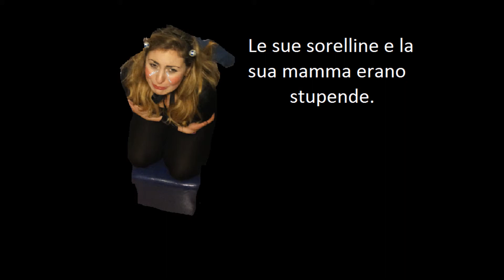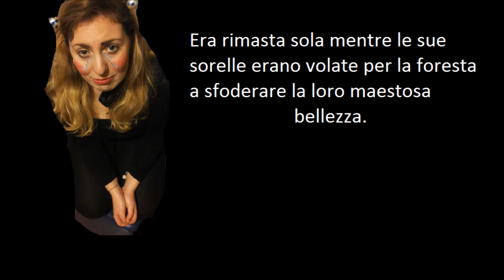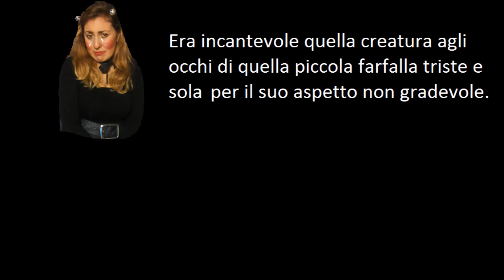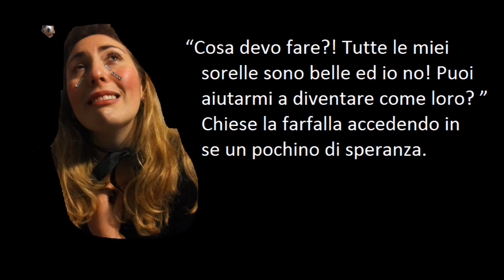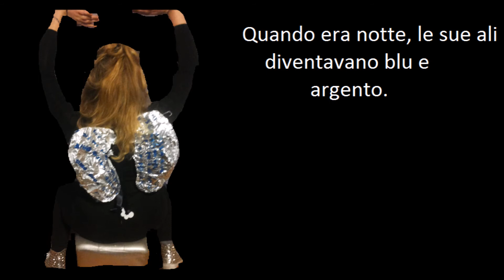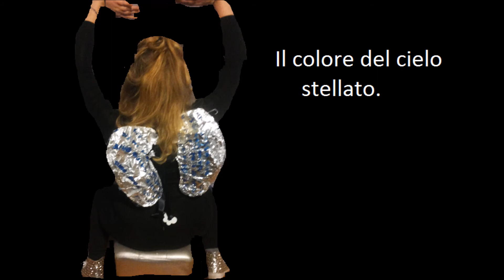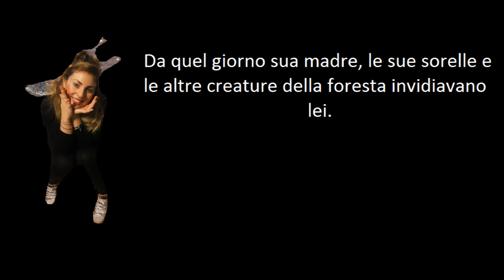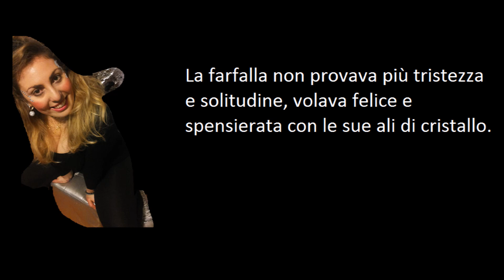La Farfalla Dalle Ali Di Cristallo By Veronica Esposito